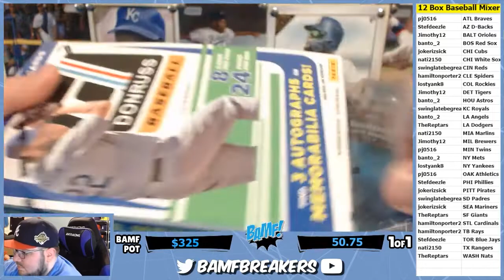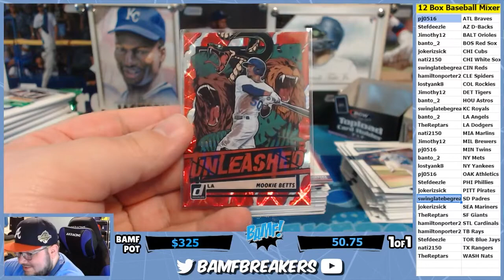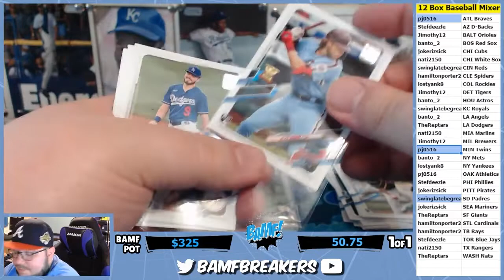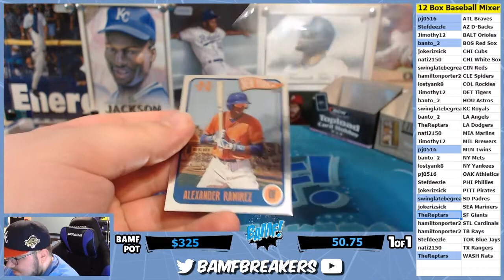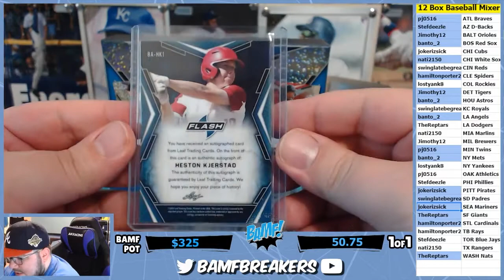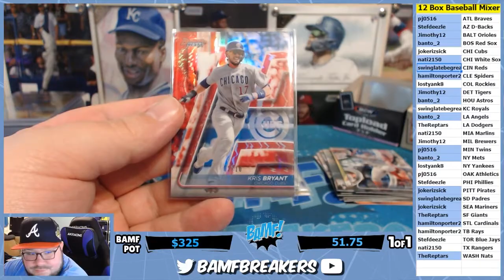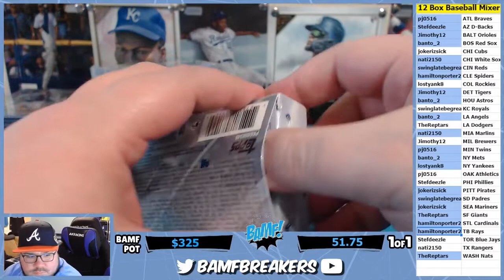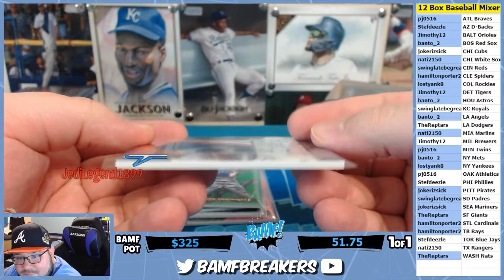03 24 21 x 01 Baseball 12 Box Mixer